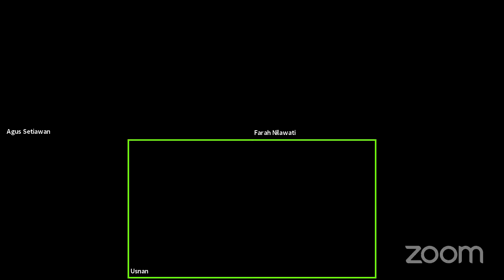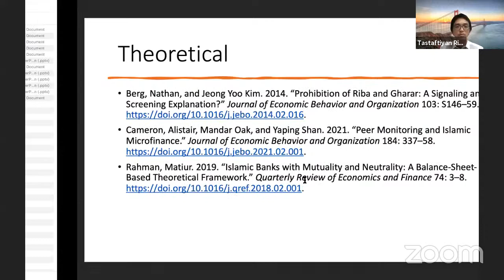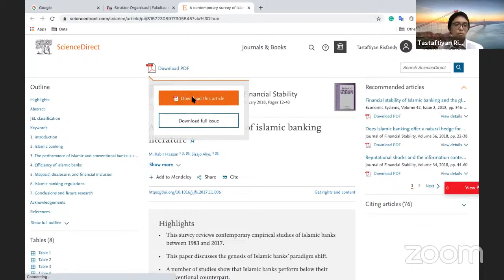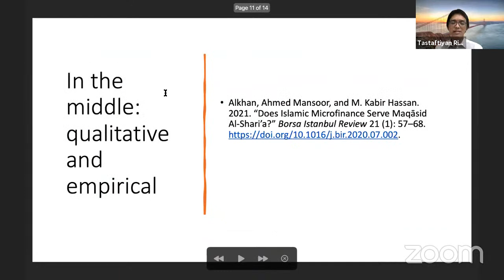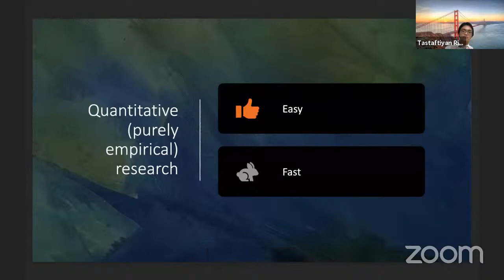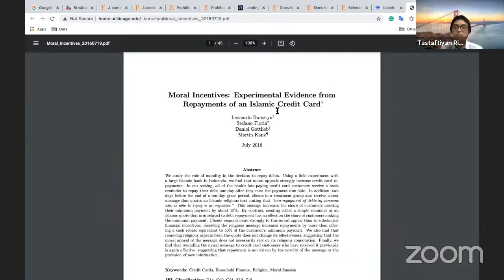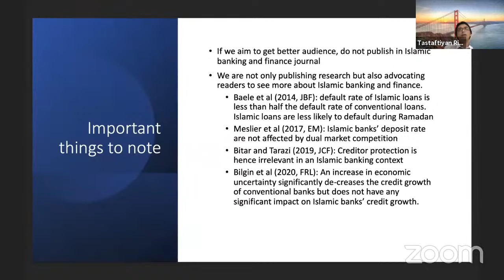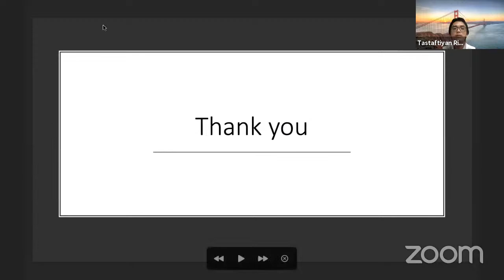Diskusi Dosen : Pengembangan Riset Ekonomi dan Keuangan Syariah